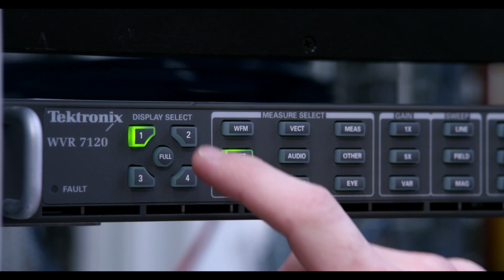GLOBAL CONNECTIVITY_LOCAL DELIVERY